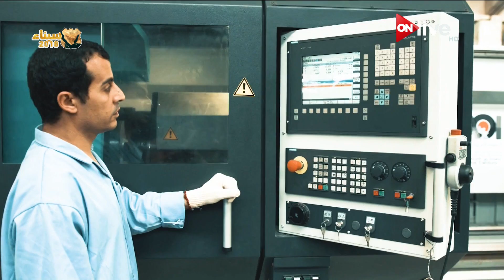انتظرونا الليلة.. حلقة خاصة من ONLIVE داخل "مصنع قادر للصناعات المتطورة" في تمام الساعة 11.30 م